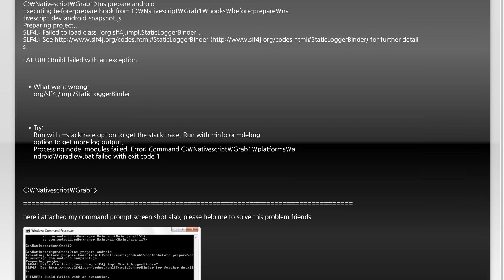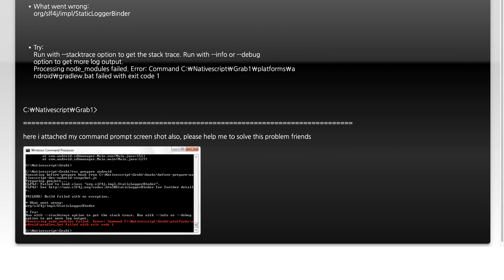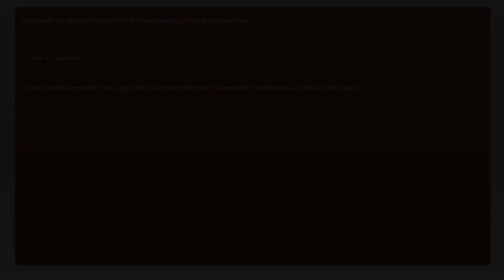gradlew.bat failed with exit code 1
nativescript: gradlew.bat failed with exit code 1

Related to: nativescript